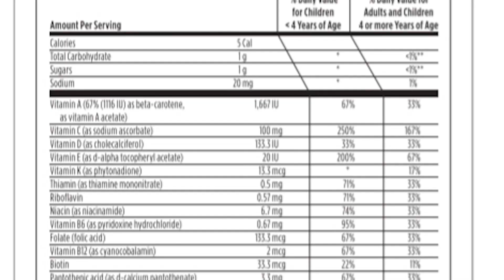VITAMIN BUAT ANAK YANG LENGKAP DAN RASA NYA ENAK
Untuk informasi konsultasi silahkan inbox saya dengan klik link di bawah ini

Check my another youtubeasi konsultasi silahkan inbox saya dengan klik link di bawah ini

Check my another youtube